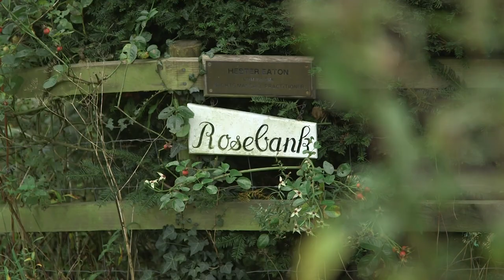A History of the Slad Valley | Exploring the Cotswolds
The Slad Valley has become immortalised by the words of the famous author Laurie Lee, whose classic novel ‘Cider with Rosie’ is known and loved all over the world. This green and tranquil, hidden valley can be found near the towns of Stroud and Painswick.